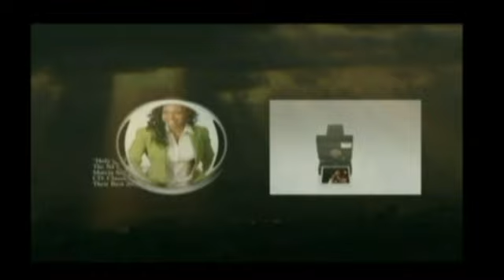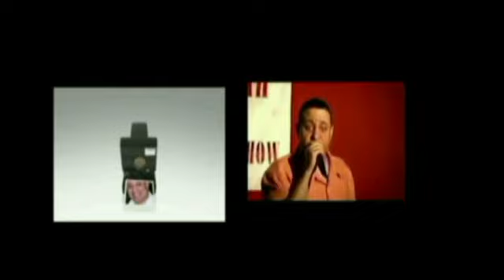The Garden State Gospel Gala at Symphony Hall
Featured Stars Included Isaac Carree , Marcia Sapp , Kelly Downing Comedian Craig F.I.G. The Host of WBLS Lenny Green Other Artists included Carmen Brown, Aaron Thomas, Will Brown and Another Level, Comedian Brooklyn Mike,  Shelby and Barry. These artist performed for the Lord on September 9, 2012. It was a night to remember to praise the Lord Savior Jesus Christ.